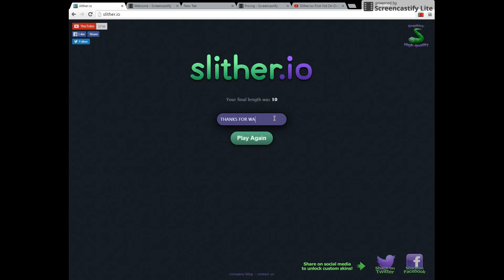Slither.io Must watch